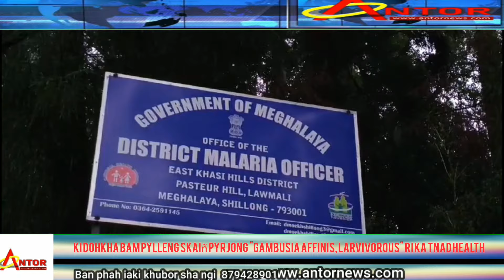Da ki “larvivorous" pyniakhun malaria